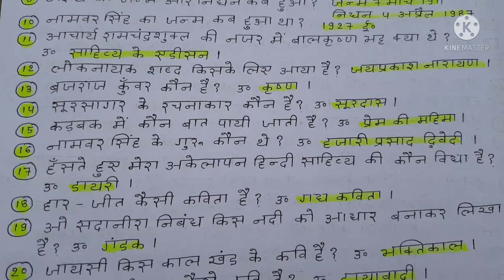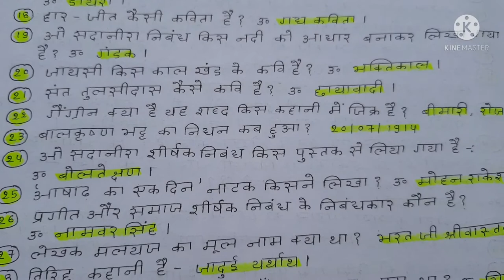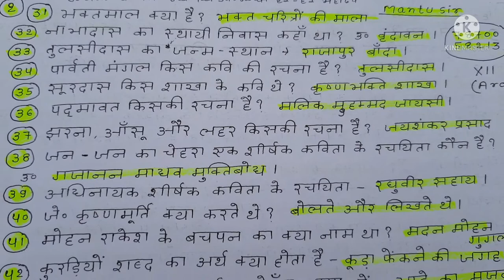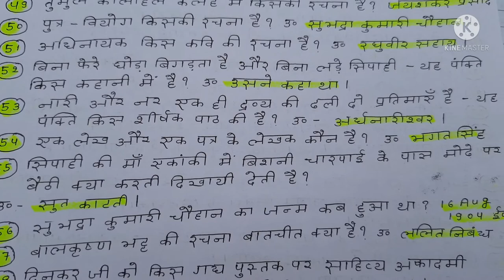टॉप 60 questions हिन्दी 100 अंक बार बार पूछे गए जरूर शेयर करे सर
हिन्दी 100 अंक बार बार पूछे गए XII Mantu sir 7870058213